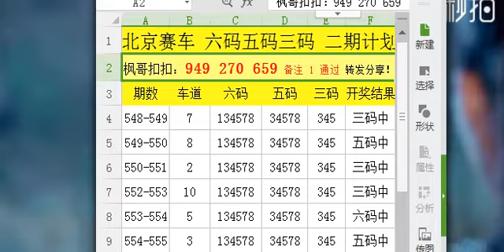赵丽颖# 楚乔传，楚乔燃爆红川城，为什么要守卫家园，为什么要护卫百万军民，只因为她是秀丽王，她是楚乔。